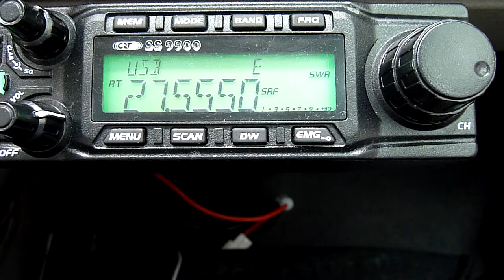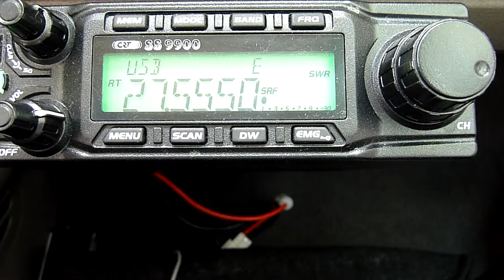27.555 MHz SSB 25/04/2019 16h00 Alsace France